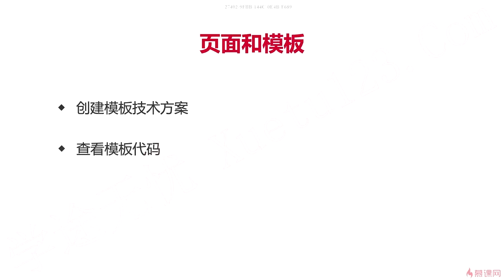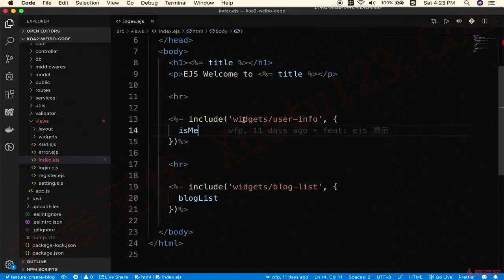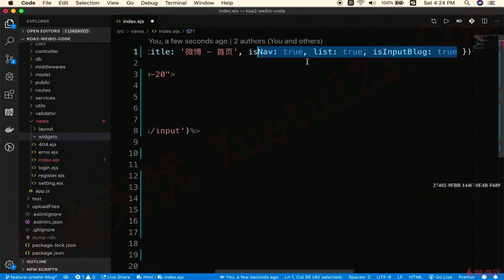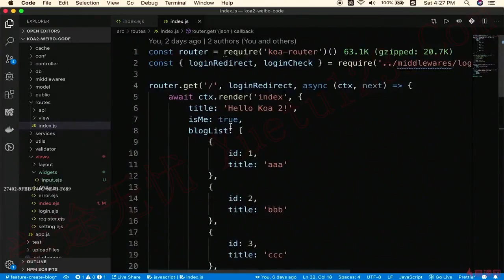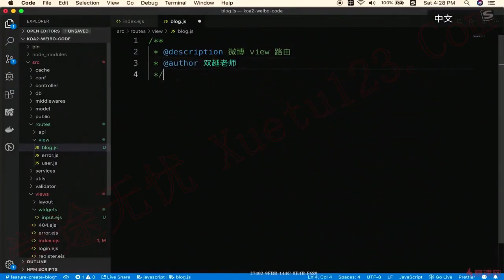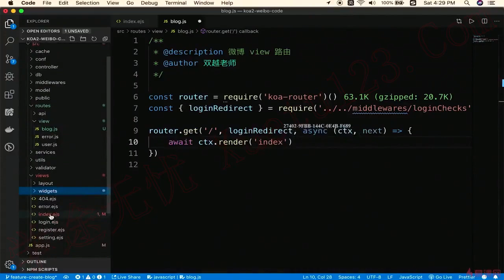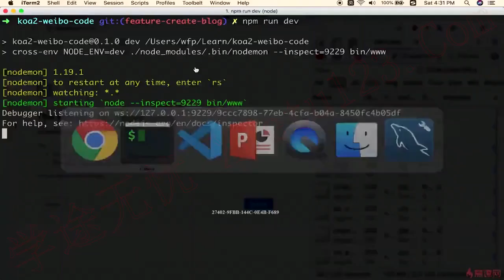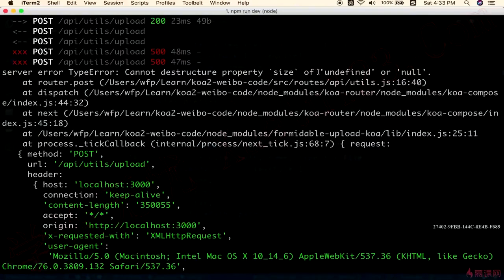7.3 生成页面 ｜创建微博｜Node.js-Koa2框架从零开发仿新浪微博项目实战